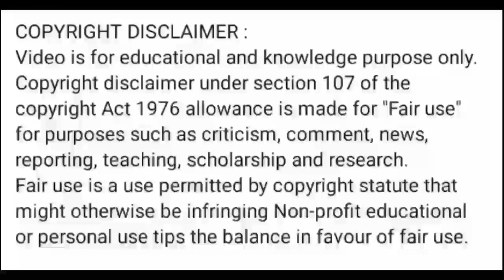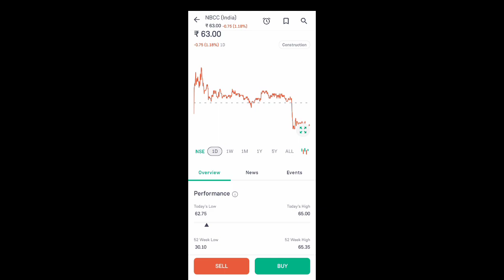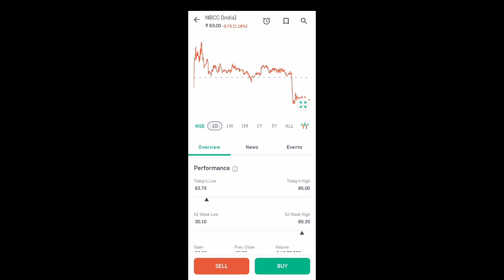nbcc share latest news l nbcc india share latest news l nbcc india share news today l nbcc india